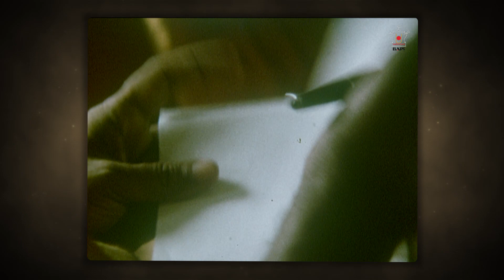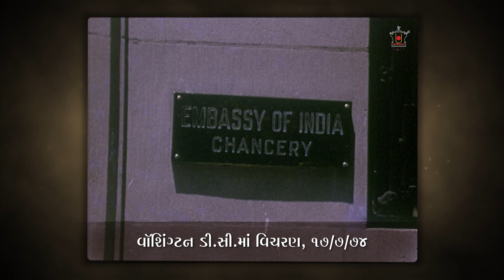PSM02V18 - Americama Pratham Padarpan: Pramukh Swami Maharaj Jivan Charitra Part 2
These videos on Pramukh Swami Maharaj are published by Swaminarayan Aksharpith and are supplementary online content to the printed version of Pramukh Swami Maharaj's Jivan Charitra series, also published by Swaminarayan Aksharpaith.